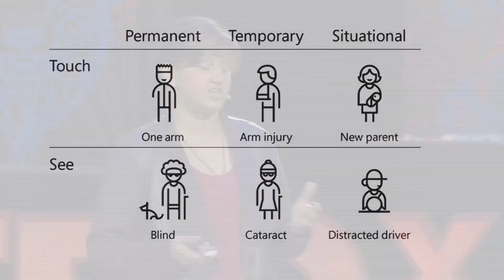Accessible tech makes better tech for everyone | Nina Baliga | TEDxSalem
We’re ALL going to experience some type of disability in our life.  The best products are coming from places where they think deeply about inclusive design and accessibility. The future of technology depends on it, because designing tech with disabilities in mind, turns out to be designing great tech for everyone.   Nina is the Managing Partner for Breaking the Bias, a program and micro-learning platform that helps companies and individuals create tools, methods, and strategies to build more inclusive workplaces. As a child of immigrants, Nina has always been passionate about social justice and improving the lives of marginalized people.  She began her career in the non-profit world working to empower underrepresented communities, then went on to get an MBA before she decided to teach herself front-end web development and user experience design. In 2017, she and her team became finalists at the Go Code Colorado hackathon, and co-founded diversity, a women-founded startup focused on creating an equitable and inclusive tech industry.  With nearly twenty years of experience in non-profit and for-profit organizations, she is a serial entrepreneur combining her community organizing, business, leadership, and app development skills. This talk was given at a TEDx event using the TED conference format but independently organized by a local community.